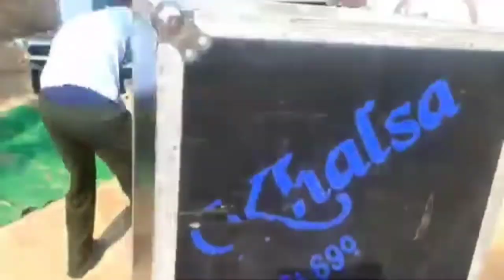Mere Bade Bhai Ki Weading👩‍❤👨‍🦰 || Shaadi Me Full Enjoy❤ | Part-#01 | Vlog 4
My Brother Ki Wading👩‍❤👨‍🦰 || Shaadi Me Full Enjoy❤ | Part-#01 | Vlog 4

WELLCOME

hello I am  Rahul Karwa | So Thank you Video puri Dekhne keliye .

(Thanks for watchinga)